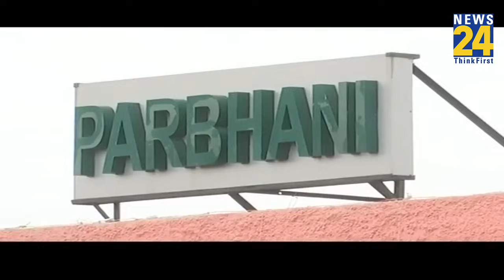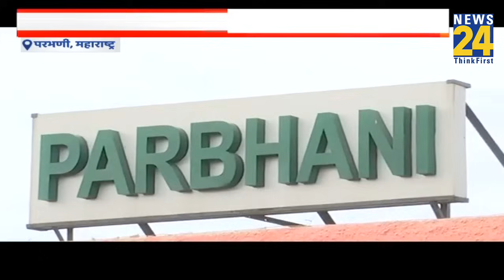Maharashtra Election Exclusive Report: 'असली' या 'नकली' शिवसेना... परभणी में मजबूत किसकी सेना ? News